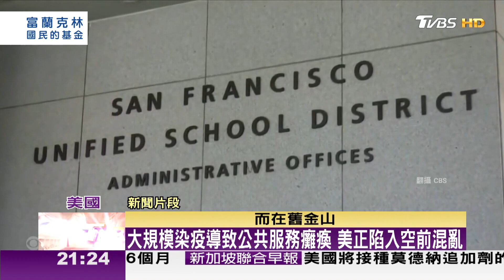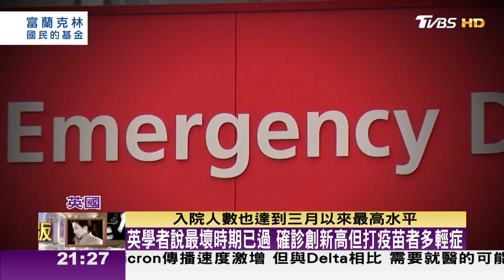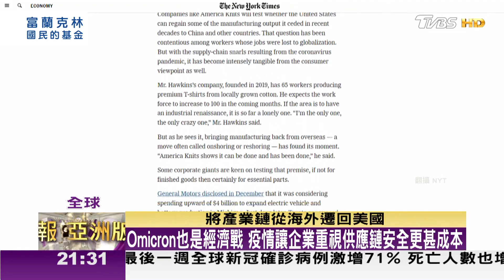全球新冠確診破3億 缺工重創公共服務及供應鏈 TVBS文茜的世界周報-亞洲版 20220108 X 富蘭克林‧國民的基金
● 與通膨共舞！2022投資聚焦五大趨勢

● 馬來西亞Astro → 21:00
● 新加坡StarHub → 21:00
● 香港myTV SUPER/ Now TV → 21:00
● 澳門 Macau Cable TV → 21:00
● 菲律賓Sky Cable → 21:00
● 印尼 First Media → 20:00
●澳洲 TVB Australia → 24:00（雪梨時間）
●美國Dish Network → 8:00（美東時間)